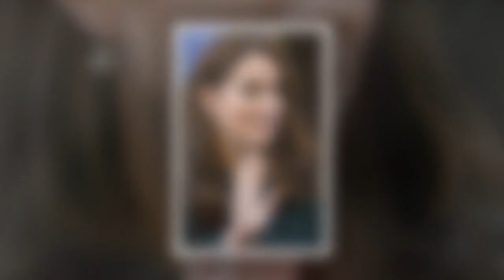Kate Middleton et le prince William redonnent le sourire aux enfants défavorisés